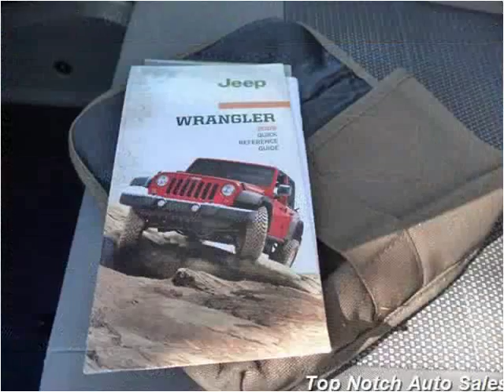2009 Jeep Wrangler Used Cars Temecula CA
This 2009 Jeep Wrangler is available from Top Notch Auto Sales.